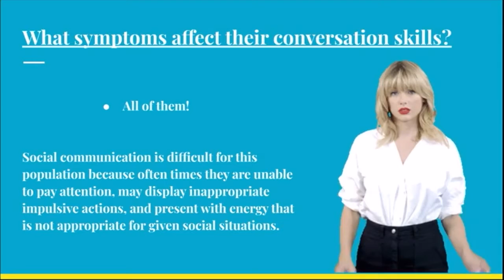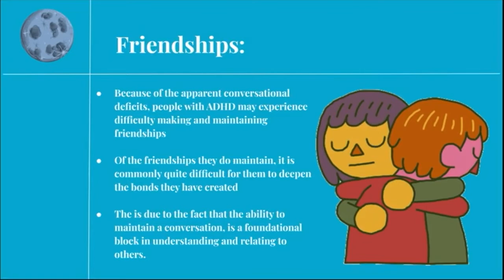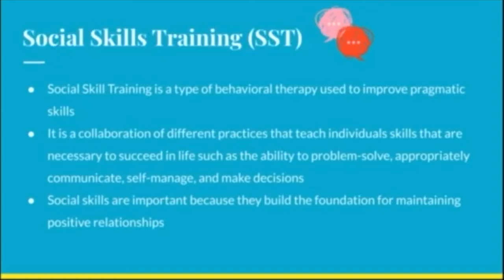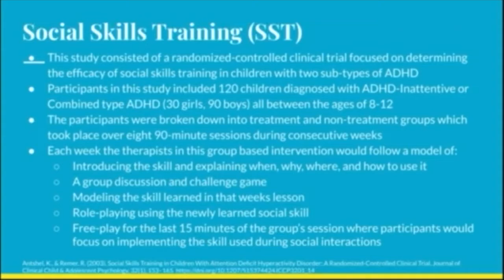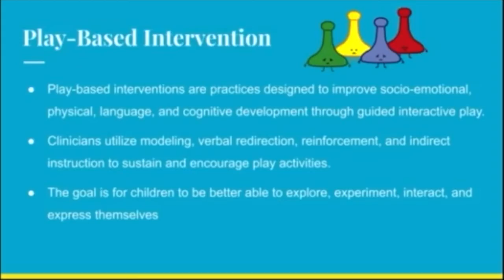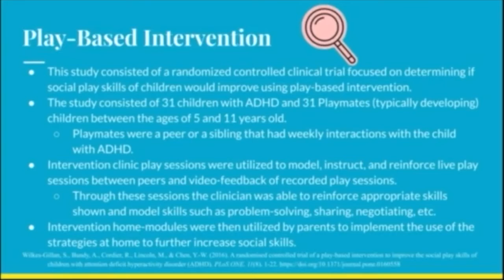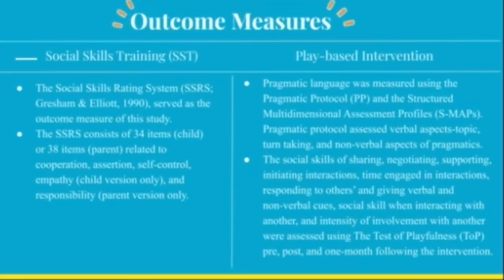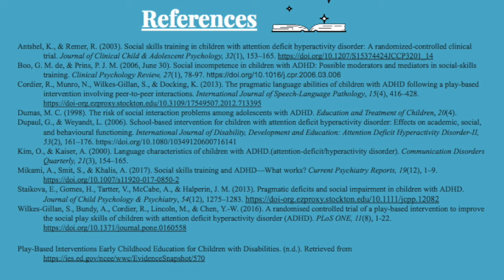Conversational Skills in School Aged Children with ADHD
Lauren Dennis, Alyssa Rutledge, Katie Luciani and Kirsten Hair